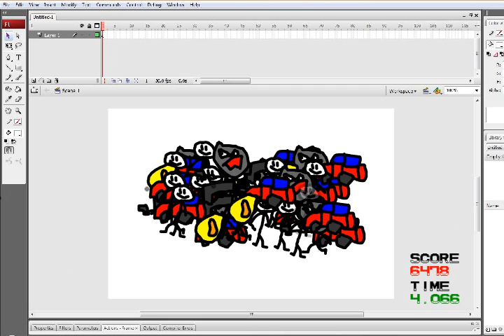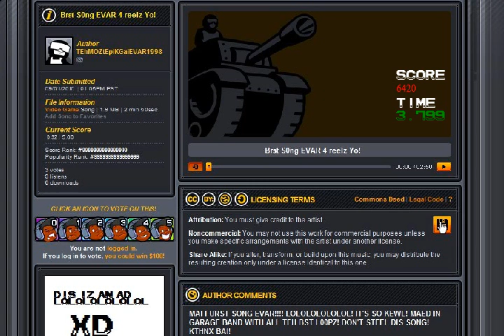Letz Maek A Flash Gaem Playthrough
Random not request playthrough. Took two recordings because of accidental glitch so my hand is worn out now. Almost beat my high score though. That top guy is cheating obviously.